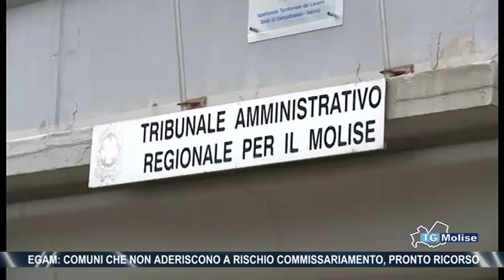Egam, Comuni che non aderiscono a rischio commissariamento, pronto ricorso